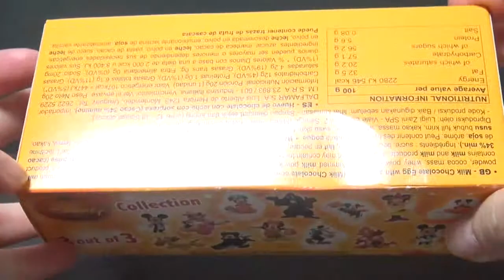ディズニーハロウィンチョコエッグ／ねねチャンネル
ねねの大好きなZaini（ザイーニ）チョコエッグのハロウィンバージョンが販売されていたので買ってみました♡